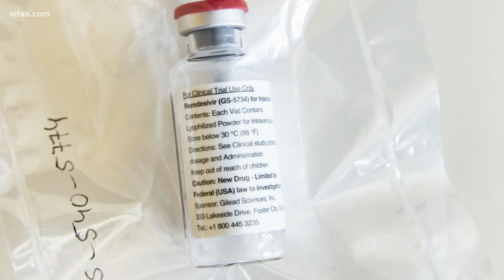Man who lived at nursing home tests positive for COVID-19, says he is grateful to be alive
His family says they're grateful that he is alive.